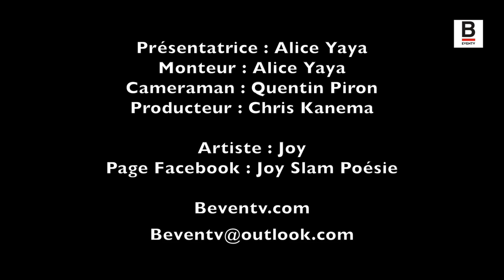Joy Slam - ( Interview ) The Movement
Aujourd'hui, c'est le slam que nous mettons à l'honneur sur BevenTv avec une jeune artiste namuroise nommée Joy Slam .

Chaîne officielle du site Beventv.com
Retrouvez toute l'actualité, les interviews, les freestyles et le contenu exclusif...